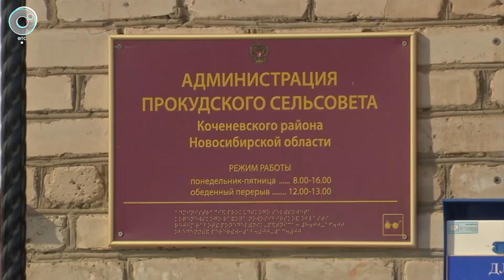Снежные завалы отрезали целое село в Коченёвском районе от внешнего мира | Телеканал ОТС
Дорога жизни. В редакцию новостей ОТС обратились жители одного из сел Коченёвского района, которые уже больше недели живут отрезанными от внешнего мира снежными заносами. На место выехала наша съемочная группа. И убедилась - единственной дорогой жизни для сельчан стала лыжня...